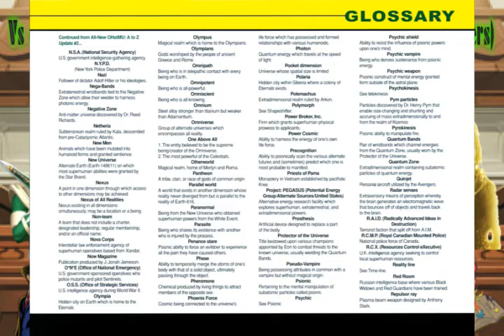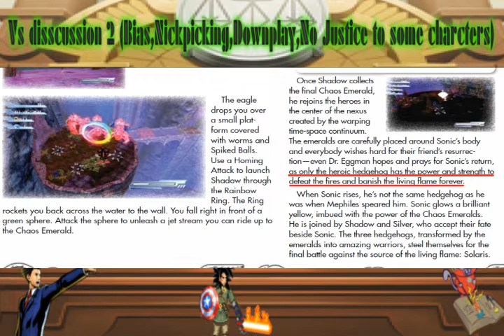Collab Discussion On Sonic The Hedgehog, Marvel Comics, Power Rangers And More!